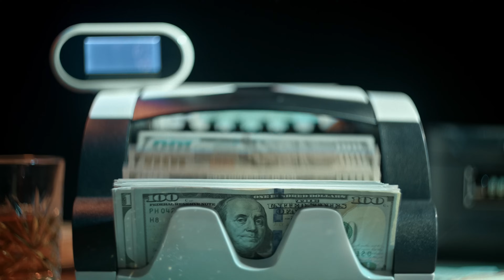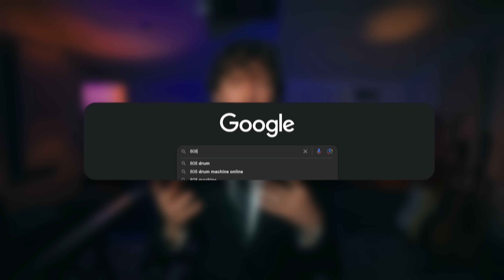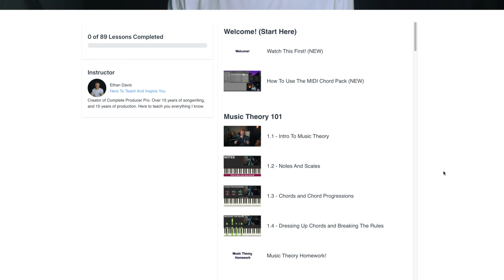How Much Money I Make as a Professional Producer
A lot of folks are curious how much professional producers make, so I figured I would tell you guys!  Keep in mind there's obviously a huge amount of variation from producer to producer, but this is how much I made personally.

It's totally possible to make a living from music and I've seen it happen over and over again for many people.

If you're sitting there telling yourself you can't...it's probably a lie.

"Whether you think you can, or think you can't, you're right."
-Henry Ford

Let me know if you have any questions or feedback below - I try to read the comments and respond when I can.

Cheers,
Ethan